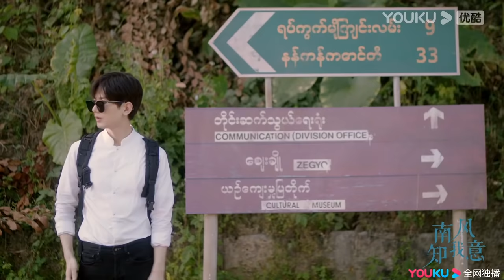【南风知我意 South Wind Knows】OST：金海心献唱《你在身边》MV浪漫上线 | 成毅/张予曦/付辛博/李欣泽/梁婧娴/闫笑/曹翠芬 | 都市爱情片 |优酷 YOUKU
【南风知我意 South Wind Knows】药物研发员傅云深与外科医生朱旧在欠发达地区进行人道医疗救援，两人从误解到经历生死后的两心相许，还来不及坦诚心意，一场事故让傅云深陷入人生低谷，他斩断与朱旧的联系。一年后，朱旧以家庭医生的身份与傅云深重逢，面对他的百般刁难，朱旧用坚韧乐观的心态与不离不弃的爱慢慢治愈云深，陪他走出黑暗深渊。
★集数：42集

0:00 加入优酷会员，精彩抢先看
0:30 Join YOUKU membership to get early access